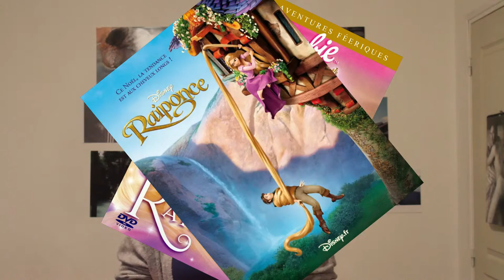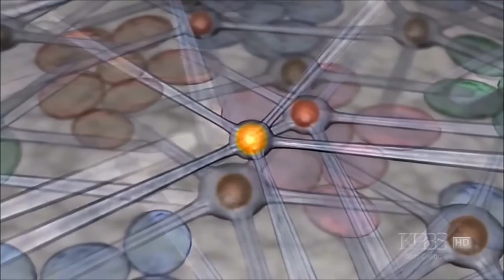BiologiK N°1: Pascal ce menteur (ou le mimétisme)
BiologiK est une série de vidéo qui a pour but de vulgariser la biologie en partant de source médiatique, comme les films, les jeux-vidéo, les pubs ect.

Pour ce premier épisode je m'attaque à la mascotte du film Raiponce, le petit caméléon Pascal.

Sources: - Chameleons communicate with complex colour changes during contests: different body regions convey different information.
Russell A. Ligon, Kevin J. McGraw

                 - Photonic crystals cause active colour change in chameleons.
Jérémie Teyssier, Suzanne V. Saenko, Dirk van der Marel & Michel C. Milinkovitch

                 - Peripheral innervation patterns and central distribution of ﬁn chromatophore motoneurons in the cuttleﬁsh Sepia officinalis.
Michelle R. Gaston* and Nathan J. Tublitz